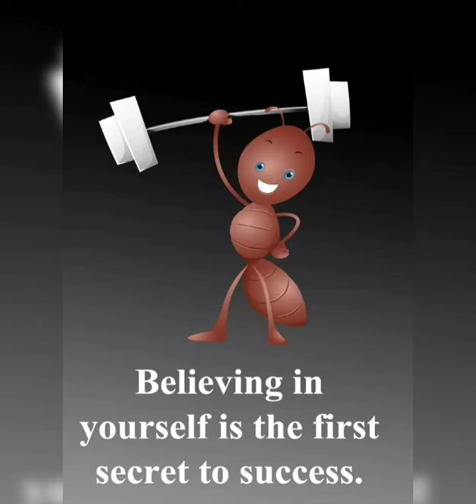Banana skipper/Palm redeye/Banana leaf roller(Erionota thrax)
What is banana skipper?
Banana skipper (Erionota thrax) ,the caterpillars (larvae) cause
the major damage to infested plants. This pest is also known as the banana leaf roller. After hatching,
the caterpillars move towards the outer edge of the leaf where they feed and roll the leaf to make a
shelter. Within the roll the larva secretes a protective, white, waxy covering. The feeding and rolling
destroys the leaves, significantly reducing the plant’s leaf area and leading to reduced fruit production,
as well as preventing the use of the leaves for traditional purposes.
Banana skipper was particularly devastating to banana crops in Papua New Guinea in the 1980s.
However, the release of a biological control agent (larval parasitoid) in 1990 has significantly reduced the
effects of this pest.
What do the symptoms look like?
Rolled up leaf sections are the most distinctive symptom of banana skipper. Leaf rolls can extend
to 15cm in length. Caterpillars also consume the leaves and can quickly cause significant amounts
of defoliation.
What does banana skipper look like?
The adult female lays small yellow eggs in
batches of 12–25 on lower leaf sides, from which
the caterpillars emerge. Caterpillars roll up banana
leaf sections and eat the leaves as they grow.
They also exude a fine white powdery material
over their body. Adult butterflies are brown with
three yellow-white areas at the front of their
wings. They have a wingspan of around 7cm.
How is it spread?
Banana skipper is spread over large distances
by the movement of banana planting materials
with eggs attached to the leaves. Butterflies can
fly within a localized region.
*Leaf damage as a result of banana skipper butterfly
infestation
*Rolled banana leaves are key indicators of the presence
of banana skipper butterfly
*The caterpillars curl themselves up in the leaf pieces as
they feed and exude a fine, white powdery material. Leaf
rolls must be uncurled to see the larvae
*Adult butterflies are brown with large red eyes.
They have a wingspan of around 7cm